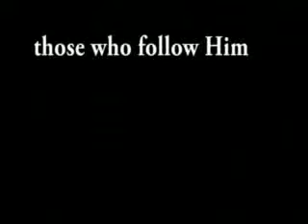Eric Perspective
Eric's perspective on a "foolish heart"